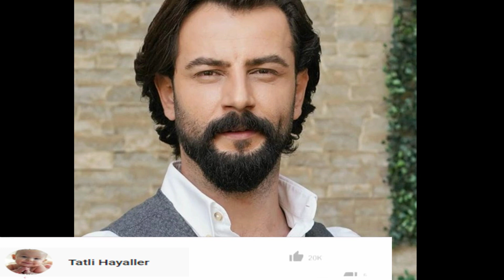Yemin Gökberk Demirci Yeni paylaşımıyla dikkat çekti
**Kaynak-